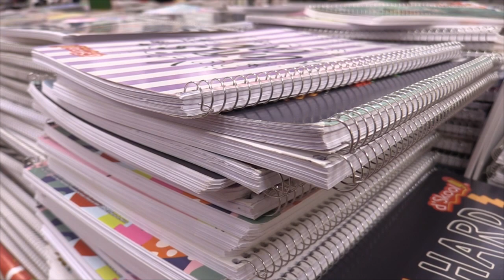RTGnoticias | Padres de familia se truenan los dedos por gastos de regreso a clases - 25 de agosto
De dos mil a tres mil pesos gastarán por niño padres de familia para este regreso a clases en escuelas públicas.

Esto, sin contar aún la lista de los útiles que recibirán para el ciclo escolar, con lo cual el gasto se prevé excesivo por la inflación, ya que muchos artículos encarecieron con respecto al año pasado.